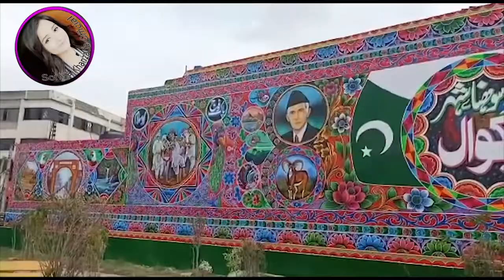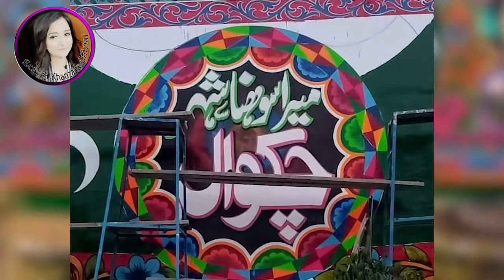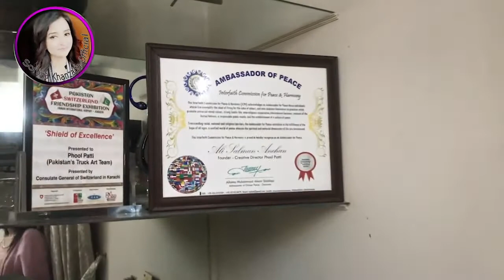The world’s largest truck art wall in chakwal||biggest truck art wall||phoolpatti